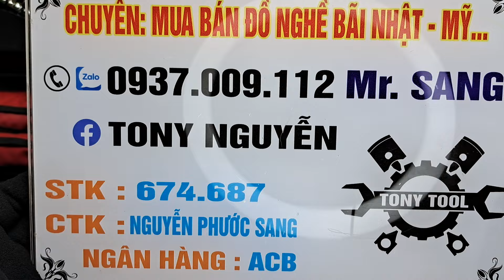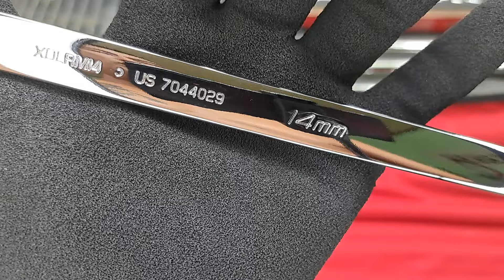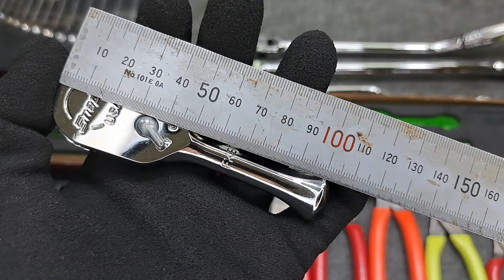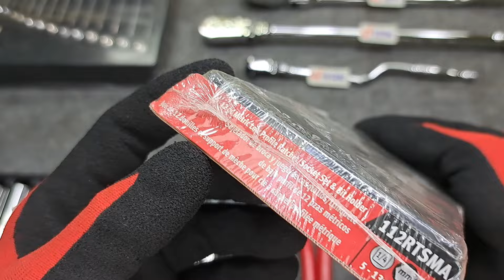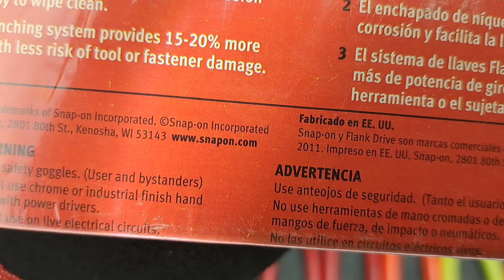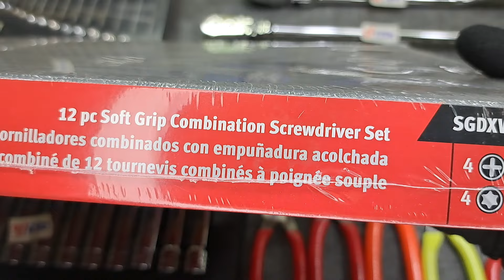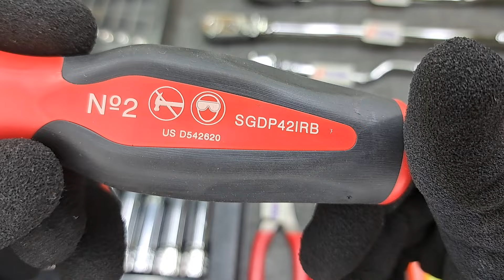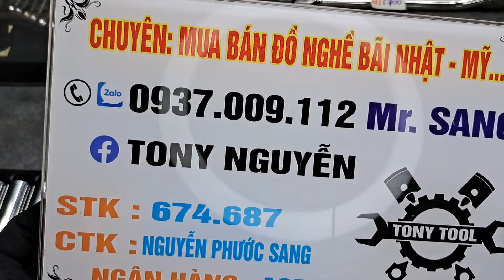@TONYTOOLS⭕1️⃣6️⃣4️⃣⭕T4 17/4 - Đồ nghề cao cấp 🇺🇲 Snap On USA 🇺🇲 - 0937009112 SANG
☎️ : 0️⃣9️⃣3️⃣7️⃣0️⃣0️⃣9️⃣1️⃣1️⃣2️⃣ SANG

🏡 : Chợ HIỆP BÌNH-Phường Hiệp Bình Chánh - Thành phố Thủ Đức - TPHCM

✅ Chuyên mua bán đồ nghề bãi 🇯🇵, 🇺🇲, 🇩🇪 & các nước khác.
✅ Tất cả các mặt hàng đều đã được chọn lọc, vệ sinh kỹ & bao sử dụng cho quý khách hàng.
⛔Lịch đăng clip như sau :
✅ Tuần 2 ngày : thứ 4 & CN (nếu ngày đó không đăng clip thì sẽ được dời vào ngày hôm sau, ví dụ : thứ 3 hoặc T7)
✅ Thời gian đăng : sau 18h30 - 19h30

📛 Đơn hàng từ 300K (tùy mặt hàng) trở lên CHUYỂN KHOẢN em bao ship toàn quốc
⛔ Đơn hàng từ 300k trở lên nếu SHIP COD thì sẽ hỗ trợ mức phí ship như sau :

✅ Khách hàng khu vực TPHCM :
⚜️ NỘI THÀNH : PHÍ SHIP COD 2️⃣2️⃣K hỗ trợ 1️⃣0️⃣K
⚜️ NGOẠI THÀNH : PHÍ SHIP COD 3️⃣0️⃣K hỗ trợ 1️⃣5️⃣K

✅ Khách hàng khu vực miền Tây, miền Bắc, miền Trung giá phí ship từ 3️⃣0️⃣K-4️⃣0️⃣K (sẽ thay đổi tùy thuộc vào trọng lượng hàng hóa gửi đi)
⚜️ HỖ TRỢ PHÍ SHIP COD 1️⃣5️⃣K cho tất cả các đơn hàng khu vực tỉnh thành trên
⛔ SHIP COD CÓ CỌC PHÍ SHIP (đối với khách hàng mua hàng lần đầu tiên) và KHÔNG HỖ TRỢ SHIP ĐÃ NÊU Ở TRÊN
⛔KHÔNG BÁN SHIP COD 100% (đối với khách hàng mua hàng lần đầu tiên)
⛔ Đơn hàng dưới 300k KHÔNG BAO SHIP
🚚 Đơn vị vận chuyển hàng : Công ty cổ phần giao hàng tiết kiệm (GHTK)
✅ Vui lòng tải app iGHTK trên ứng dụng AppStore hoặc CH Play để tiện theo dõi đơn hàng của mình. Xin cám ơn
❇️ Kính chúc quý khách hàng luôn mạnh khỏe, bình an & tìm được món hàng ưng ý để sử dụng. Xin chân thành cám ơn quý khách